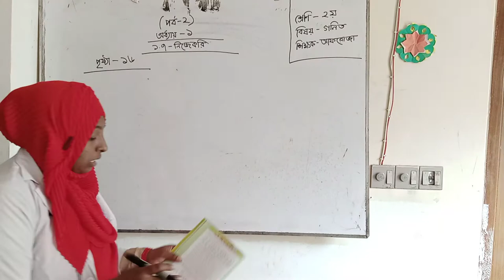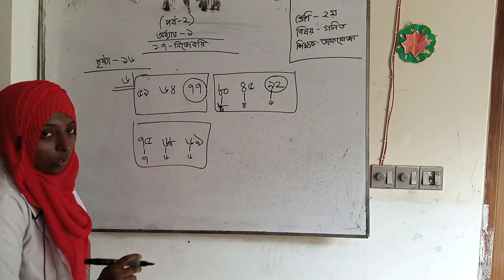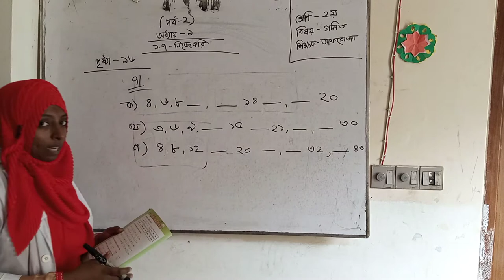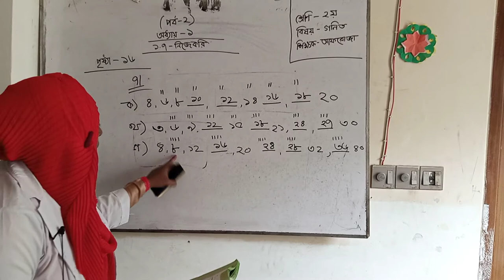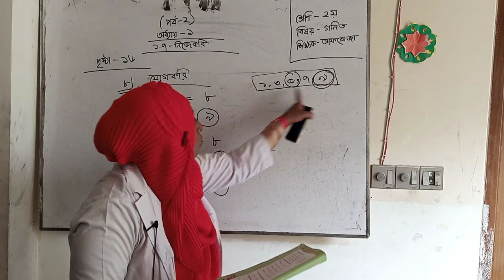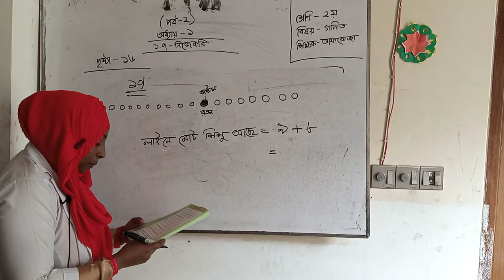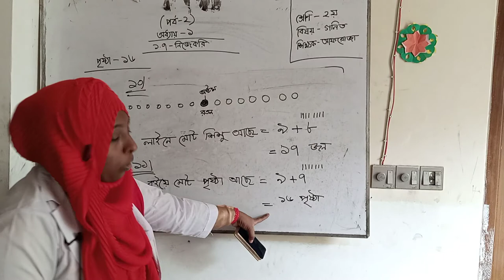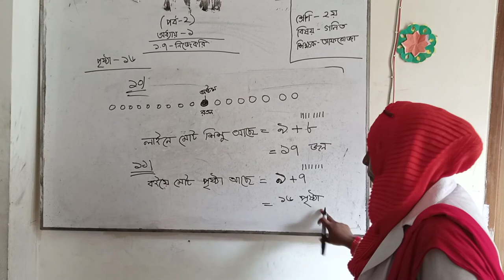Class Two Math Chapter-1,Part-1.7/Class Two Math, page-16/২য় শ্রেণি গণিত অধ্যায়-১,পাঠ-১.৭ পর্ব-২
এই চ্যানেল এর সকল ভিডিও সরাসরি স্কুল কর্তৃক আপলোড করা হয়। যাহা স্কুলের সিলেবাস অনুযায়ী তৈরী করা হয়। আপনার সন্তানকে উৎসাহিত করুন যাতে সে ফোন নিয়ে সময় নষ্ট না করে ভিডিও গুলো দেখে তার ভবিষ্যৎ ভিত্তি মজবুত করে
Class Five Math Chapter- 11 part-2/PSC Math-11/পিএসসি গণিত অধ্যায়-১১

মামুন স্যার গণিত, গণিত,  পঞ্চম শ্রেণি গণিত-১১,  গণিত পঞ্চম শ্রেণি-১১, পিএসসি গণিত, পিইসি গণিত, গণিত ক্রিয়েটিভ সমাধান, ক্রিয়েটিভ স্কুল অনলাইন ক্লাস, গণিত